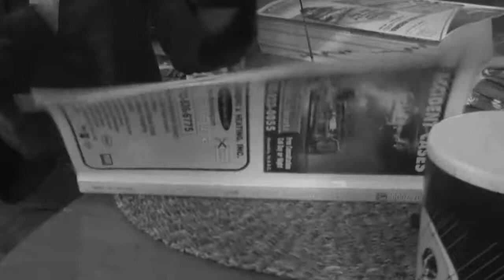The MickyD's Connection (201003.08: Day 236)